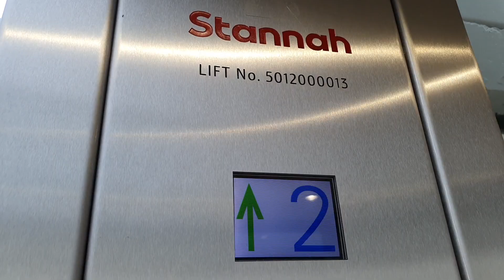2013 Stannah (Glass) Lift @ Brunswick in Scarborough